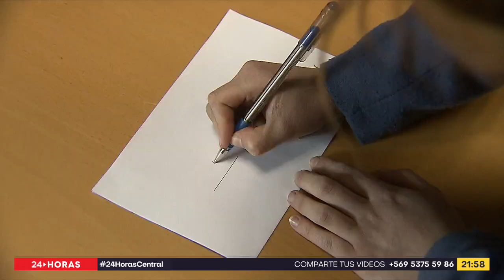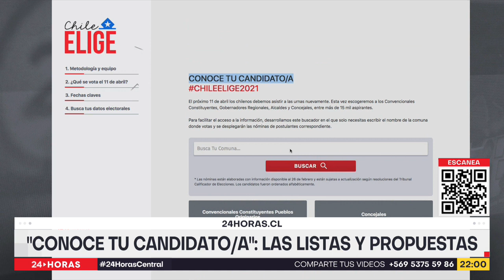Chile Elige: Los 38 minutos de franja electoral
De cara a las elecciones de abril, el 12 de marzo hasta el 8 de abril se emitirá la franja electoral, la cual durará 38 minutos y 24 segundos en total. Listas y partidos políticos tendrán 26 minutos, mientras los pueblos originarios casi 4, y los independientes un poco más de 8.